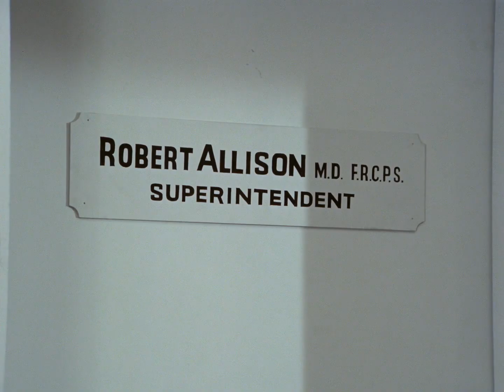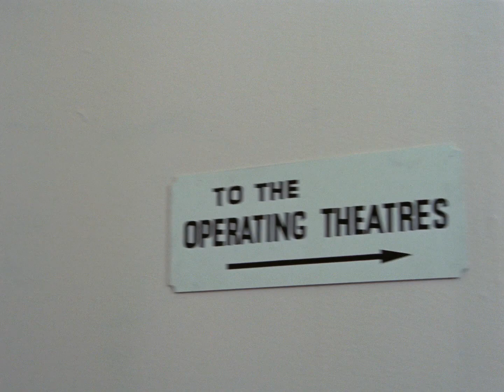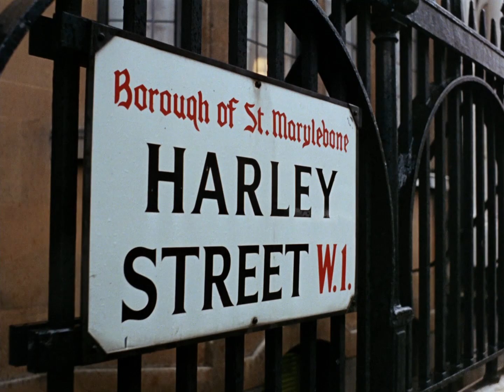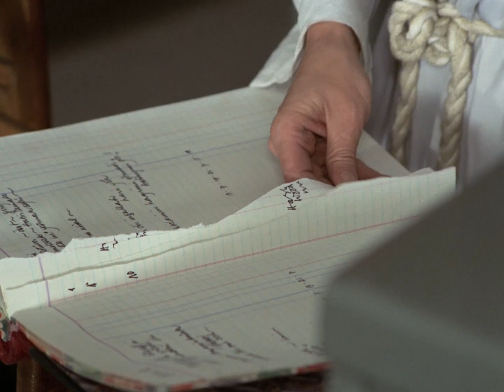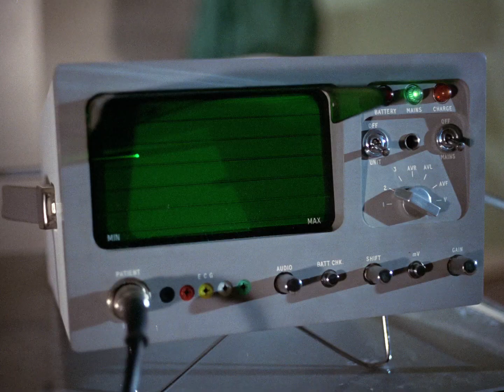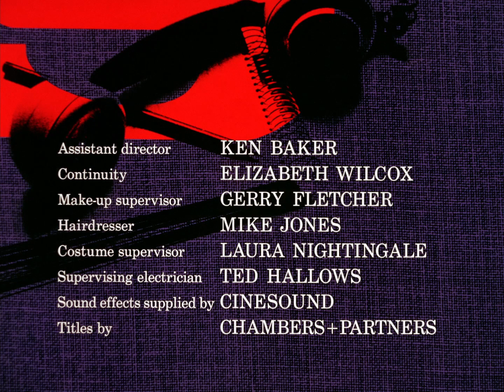Department S Remastered (1969) Ep 18 : The Perfect Operation HD 1080p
A surgeon performing a delicate brain operation on a senior British civil servant is forcibly removed; another surgeon enters and completes the operation, saving the man's life. Department S investigates the only surgeon capable of doing the operation, but he is Russian and too old. Guest starring Jean Marsh as Agatha Pollen.